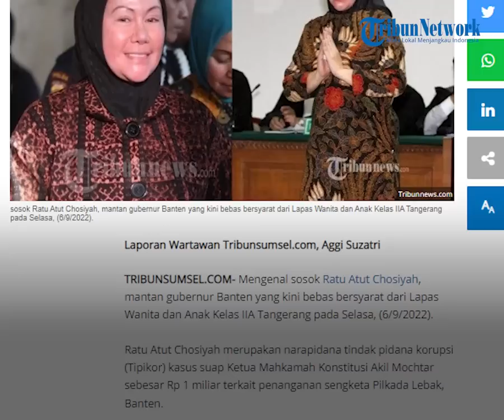Sosok Ratu Atut, Eks Gubernur Banten yang Korupsi Pengadaan Alkes, Kini Bebas Bersyarat dari Penjara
TRIBUN-VIDEO.COM - Mantan Gubernur Banten, Ratu Atut Chosiyah bebas bersyarat dari Lapas Wanita dan Anak Kelas IIA Tangerang pada pada Selasa (6/9/2022).

Ratu Atut Chosiyah tercatat sebagai narapidana kasus tindak pidana korupsi (Tipikor) kasus suap Ketua Mahkamah Konstitusi Akil Mochtar sebesar Rp 1 miliar terkait penanganan sengketa Pilkada Lebak, Banten.

Ratu Atut merupakan koruptor yang mendapatkan remisi HUT ke-77 RI kemarin dan hukumannya dipangkas 3 bulan.